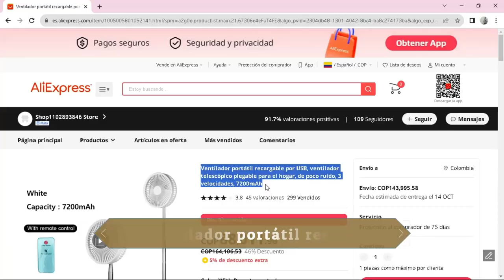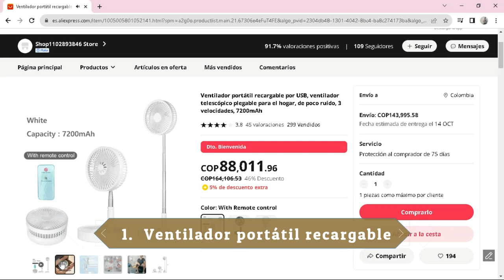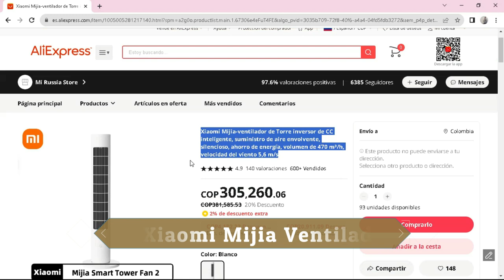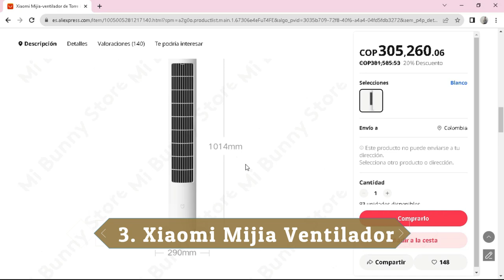🥇 Mejores VENTILADORES de ALIEXPRESS relación Calidad-Precio en 2025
¿Cuáles son los mejores ventiladores en relación calidad-precio de Aliexpress? En este ranking te mostramos nuestros favoritos.

NOTA LEGAL